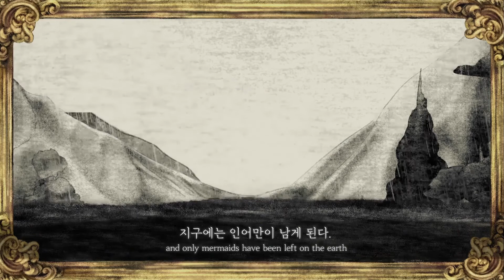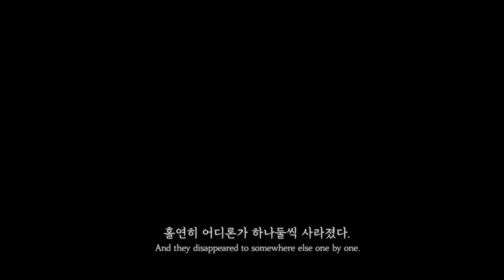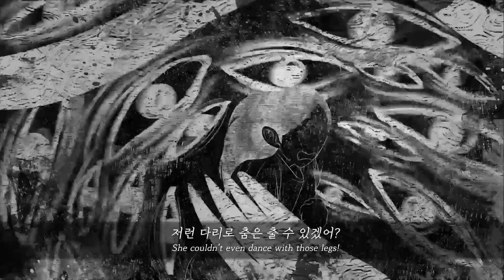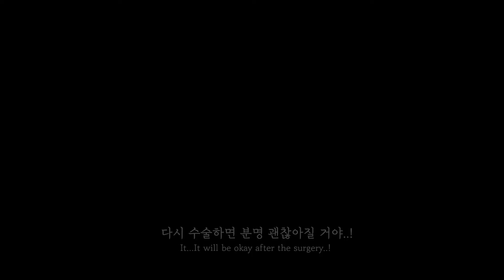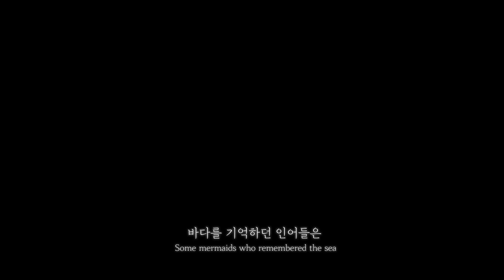금상 : 꼬리 (김효정, 임태희, 정수아)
기획 의도 : 저희는 '꼬리'를 통해 자신의 본질이 어디에 있는가, 스스로 물을 기회를 만들고 싶었습니다. 작중 등장하는 인어 모양의 고리는 주인공의 본질을 가장 직관적으로 보여주는 매개체입니다. 주인공이 자신의 꾸밈 없는 내면, 즉 본질에 얼마나 가까운가에 따라 인어 고리에 대한 취급은 달라집니다. 작품 결말부에서 주인공의 깨달음에 결정적 영향을 주는 역할을 하기도 합니다.
'꼬리'에서 주인공은 많은 고난과 내면갈등을 겪습니다. 우리가 사회의 시선에 휘둘리지 않고 진정한 자신으로서 살아가고자 한다면 겪을 일들과 닮아있습니다. 우리는 모두 각자 고유한 '얼굴'을 가지고 있습니다. 주인공은 이러한 얼굴조차 잃은 채 작품에 등장하지만 결국 진정한 가치가 무엇인지를 깨닫고 자신의 얼굴을 되찾으며 새로운 삶을 살아갑니다. 반면 주인공의 주변인들은 억지로 끼워맞춘 제각각의 이목구비에 가려진 채 자신의 진정한 얼굴을 모르는 삶만을 계속해서 살아갈 것입니다.
우리의 본질은 아무리 가리려 해도 가릴 수 없습니다. 주인공 또한 자신을 가려 수술을 거듭하면서도 바다에 대한 갈망을 버리지 못해 지느러미가 돋아나길 반복합니다. '꼬리'는 이와 같이 신호를 보내오는 우리의 진정한 모습, 본질을 들여다볼 수 있는 기회로서 제작한 작품입니다.

시놉시스 : 꼬리 없는 인어들로 이루어진 세상. 그곳에는 스스로 꼬리를 자르고 다리를 이어붙이는 수술이 관습으로서 존재한다. 바다를 기억하는 한 인어, 주인공은 어릴적부터 따돌림의 대상일 뿐이었다. 이는 곧 트라우마가 되어 주변인들의 시선과 함께 주인공을 압박했고, 결국 주인공은 다리 수술을 결정하게 된다. 아름다운 다리와 함께 친구들 또한 얻었지만 어째서인지 주인공의 다리에는 계속해서 지느러미가 돋아난다. 달라진 다리에 집착하며 수술에 수술을 반복하던 주인공은 어느 순간 바다를 바라는 자신의 진정한 내면을 깨닫고 모든 것이 부질 없음을 느낀다. 주인공은 사회의 시선과 트라우마에서 벗어나는 데 성공하고 자신의 진정한 본질인 인어로서 바다로 돌아가게 된다.